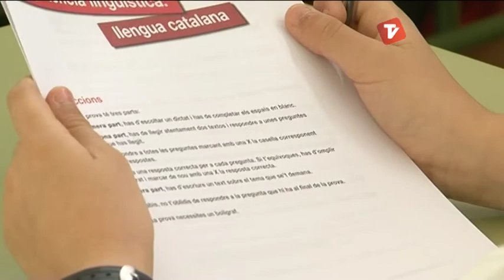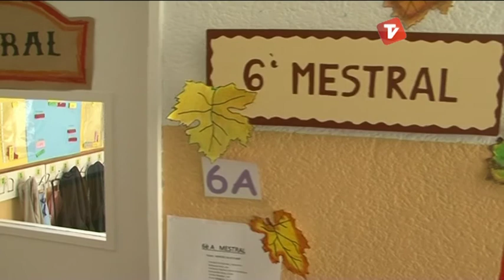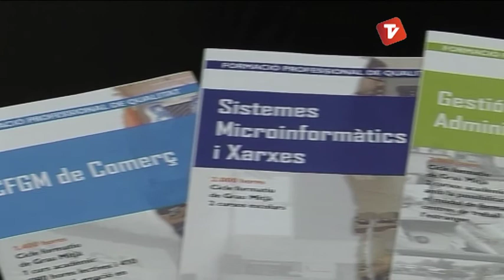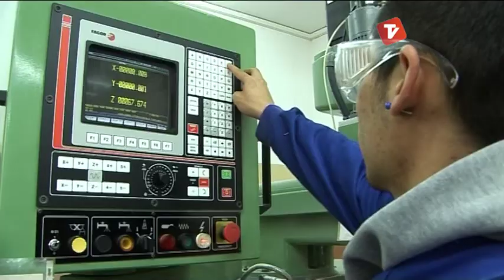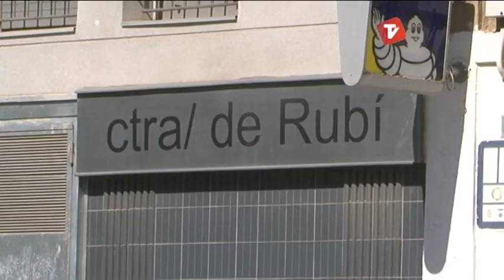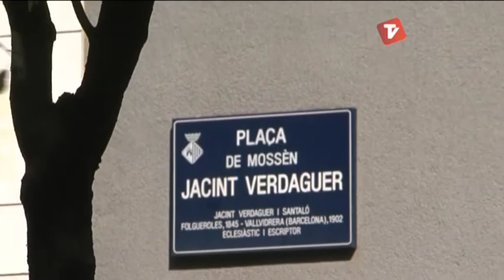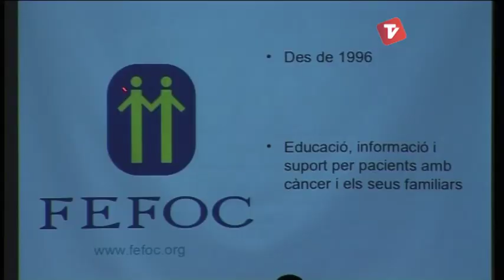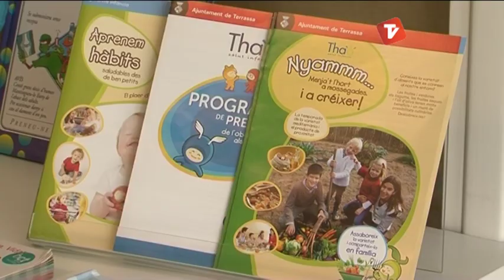Notícies Tarda de Canal Terrassa Vallès dimarts 06-05-2014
Notícies Tarda de Canal Terrassa Vallès d'aquest dimarts 06 de maig de 2014, presentat per Francesc Novell.